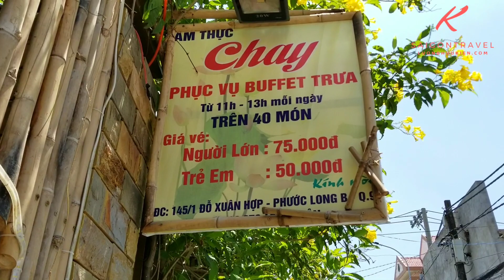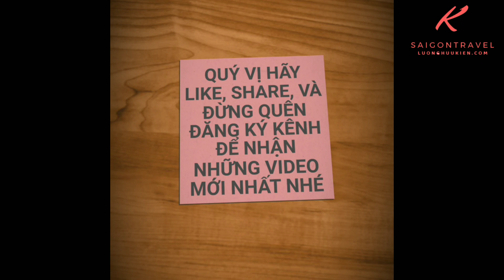Xuất hiện Buffet chay (đủ món) 75k ở hẻm nhỏ Sài Gòn ít ai biết | saigon travel Guide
ĐC: 145/1 Đỗ Xuân Hợp, P. Phước Long B, Q.9, TP. HCM
Giá: người lớn 75k/xuất
Trẻ em 50k/ xuất
Thời gian; bán buổi trưa nhé cả nhà y.